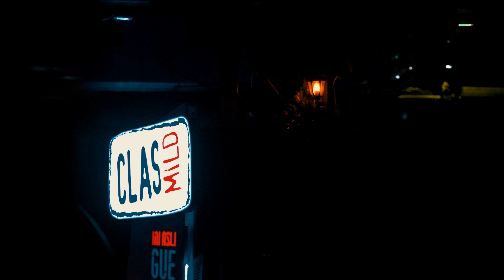Musicverse Live #14 : Road to The Sounds Project 2023 Highlight, Bogor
Bogor felt magical due to the rain a few days ago, featuring @bilalindrajaya and @authenticity_id soundroom artists @noon.radar and @eleanorwhisper. Thank you for the unforgettable moments! Get ready for our main event, which will transport you to an unforgettable experience!